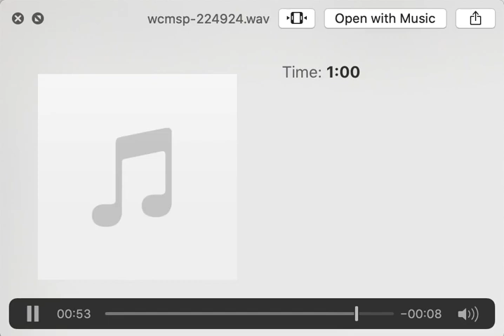George Floyd Protest Police Brutality - 506.2 - Minneapolis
Audio for 506.2 in @greg_doucette's Twitter thread sharing documentary evidence of police brutality during George Floyd demonstrations in May+June 2020.  The list of posts in the thread can also be found in this spreadsheet